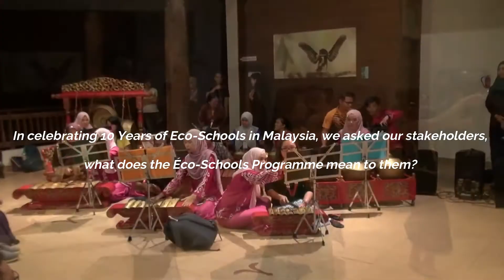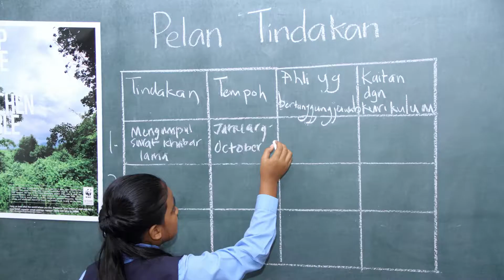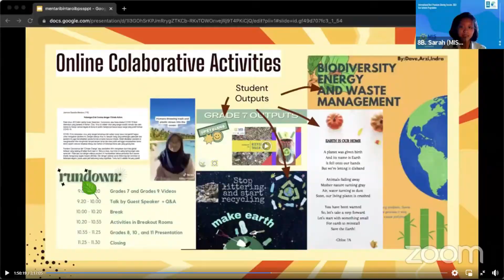Celebrating 10 Years of Eco-Schools in Malaysia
Since the first school registered with Eco-Schools Programme Malaysia in March 2011, we have grown strength to strength, and hundreds of schools in the country have now embarked on the world's most extensive sustainable schools programme.
As 2021 came to an end, WWFMY celebrated ten years of friendships fostered among thousands of teachers, students, and stakeholders from all walks of life in the programme with 10 days of activities, including games, contests, and fun learning in October this year.